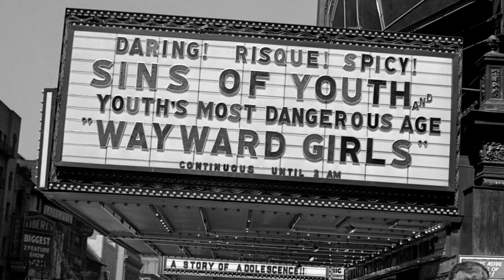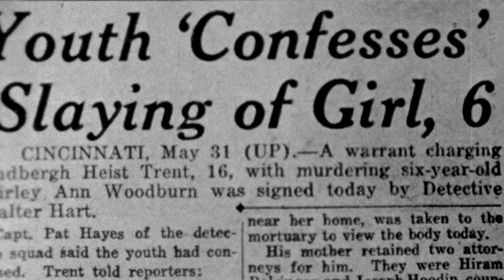Teenage (Clip @ CPH:DOX 2013)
Who was the first teenager: James Dean or Elvis? Or maybe Arthur Rimbaud? 'Teenage' tells the modern story of youth culture in an über-stylish collage of extracts from old (and new) 8mm and 16mm footage combined with real diary quotes from the days when Grandpa was young and rebellious - set against a smashing post-punk soundtrack with new music by Bradford Cox from Deerhunter. The word 'teenager' simply didn't exist before 1945, when there wasn't a name for the condition between childhood and adulthood. The seeds of a new youth culture had already started to take root before the hipsters of the 1920s took over the urban scene with a jazzy self-confidence and paved the way for the revolution that occurred after the war. A permanent rebellion and a deeply romantic cultivation of the freedom to live ones life to its full potential. Matt Wolf's film adaptation of the punk historian Jon Savage's book of the same name is pop-cultural historiography of the most style-conscious and captivating kind, and gives the 'youth film' genre a whole new twist. The ideal film to watch before venturing out into the night.